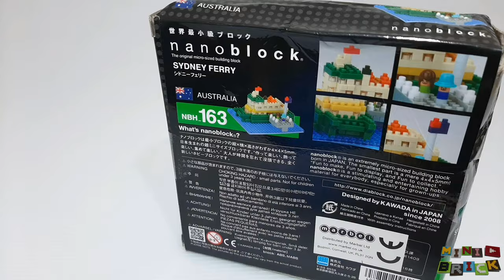nanoblock NBH_163 | SYDNEY FERRY 🇦🇺 | Stop motion speed build review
Hey everybody

In this video I'm going to build and review by stop motion technique, the nanoblock NBH_163 SYDNEY FERRY model made from nano building bricks.

Parts: 240
Building time: 70 minutes
nanoids: 2

Music (YouTube library):
Victim to Victor 00.00
When we found the horizon 00.25